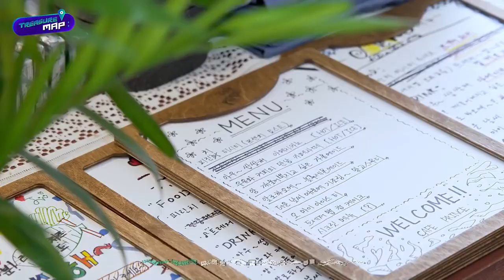[SUB INDO] TREASURE MAP EP. 56 ☕️ CAFE PRINCE BUKA ☕️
AKTIFKAN CC/SUBTITLE untuk sub indonya.
mohon maaf bila bahasanya terlalu formal. dan semoga mudah dimengerti ya.

-HARUS NONTON DULU DI OFFICIAL CHANNEL YOUTUBE "TREASURE"
-baru yang sub indo nonton disini.

xoxo!!!